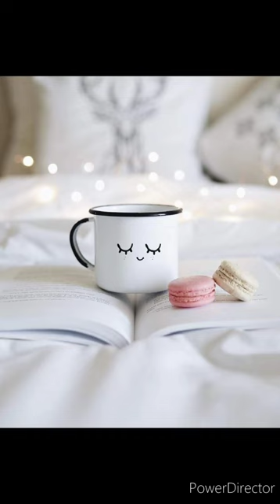Winter Coffee ☕ | Beautiful Soothing Winter Land | Winter Pictures